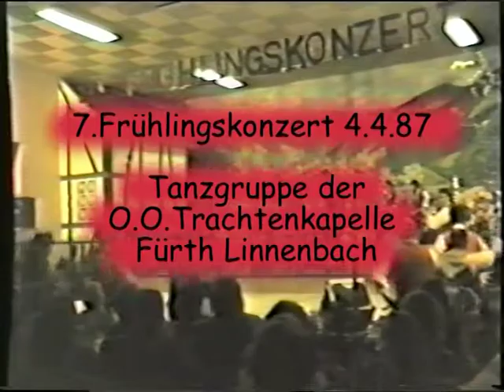Tanzgruppe 7 Frühlingskonzert 4 4 87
die Tanzgruppe der O.O.Trachtenkapelle Fürth Linnenbach zeigt die Sternpolka, den Odenwälder Schnicker, den Hammerschmied, den Bandeltanz, Rutsch hi rutsch her und den Stemmtanz. Tanzleiter Werner Röth. Musikalisch begleitet von Horst Mischler und Waltraud Spindre.